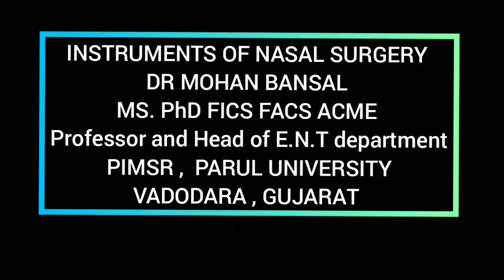E.N.T. Instruments for Nasal Surgery Dr Mohan Bansal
Instruments used for nasal septal surgeries, Functional Endoscopic Sinus Surgery, Antrum Puncture, and Nasal Bone and Septal Fractures